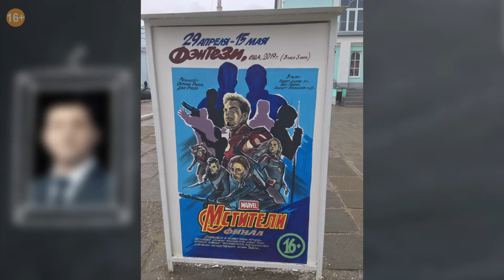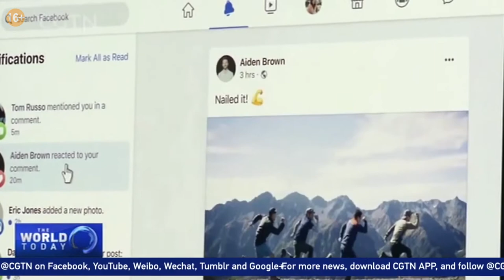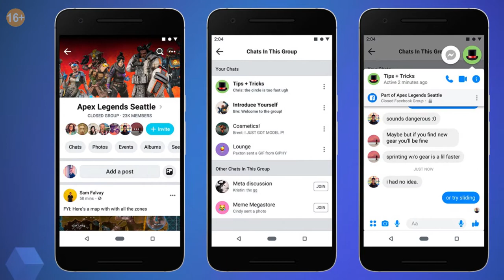Новостной топ от 05.19 (Первомай, Мстители, изоляция рунета, несчастливый Ярославль)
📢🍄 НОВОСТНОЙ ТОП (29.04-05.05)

Шашлык поели? Хорошо отдохнули? Пора настраиваться на рабочие будни. А я по традиции рассказываю о том, что произошло в Ярославле, стране, а также в мире за минувшую праздничную неделю.

1. Мир, труд, май! 1 мая почти во всех городах нашей страны прошли праздничные шествия. В Ярославле всё было тихо, мирно и согласованно. В центре города состоялась праздничная демонстрация, свои флаги пронесли партия власти, оппозиция и даже ЛГБТ, затем на Волжской набережной прошла уже ставшая традиционной монстрация. А вот в Санкт-Петербурге, Томске, Курске, Новосибирске, Сыктывкаре, Махачкале и Петропавловске-Камчатском первомайские шествия закончились задержаниями. Всего было задержано более 100 человек, в основном – это участники монстраций и одиночных пикетов. Но больше всего активистов полиция задержала в Петербурге, как сообщают СМИ - более 60 человек, среди них и участники согласованных акций. И с каждым годом число первомайских задержаний растет, так в 2018 - чуть более 50 человек, а в 2017 – 37 человек.

2. Долгожданная премьера этого года - фильм «Мстители. Финал» вышел на российские экраны и побил все возможные рекорды. За три дня в прокате картина набрала 1 миллиард рублей, её посмотрели 3,5 млн. российских зрителей. В российском прокате лента появилась на 4 дня позже, чем в мировом. Премьеру сдвинули по требованию Минкульта, ведомство хотело, чтобы как можно больше зрителей сходили на отечественный фильм «Миллиард», проспонсированный этим самым Министерством Культуры. Премьера «Миллиарда» прошла 19 апреля, за 4 прокатных дня он собрал 78 млн. руб., посмотрели его почти 287 тыс. зрителей. Для сравнения, «Мстители» за один премьерный день собрали 427 млн., на премьеру сходили 150 тыс. человек.

3. Владимир Путин подписал закон об изоляции Российского сегмента интернета. В силу он вступит с 1 ноября 2019 года, ряд его положений начнут действовать с 2021 года. По мнению властей, данная мера защитит российский интернет в случае возникновения угроз его нормальной работе из-за рубежа, также будет возможно фильтровать входящий трафик. Рулить в интернете станет Роскомнадзор. Ведомство будет искать угрозы, раздавать операторам связи средства противодействия и указания, а также создаст к 2021 году собственную систему доменных имён. Эксперты не исключают сбои в работе интернета. Некоторые сравнивают подобный опыт с Китаем, но глава Роскомнадзора заверил, что к Китаю данный закон не имеет никакого отношения, принципы действия разные...А суть-то одна!

4. Фейсбук ждут большие перемены. На ежегодной конференции для разработчиков F8 Марк Цукерберг представил новый дизайн Фейсбука. Изменился логотип, теперь буква F помещена в голубой круг, изменились и цвета сайта – белый будет преобладать над синим, а синяя шапка и вовсе исчезнет. В новой версии акцент с новостной ленты сместится на сторис, сообщества и события. Эти вкладки переедут на более заметные места. Будет возможно публиковать записи в группах с личной страницы, появится новая функция Meet New Friends, которая поможет найти друзей по интересам. Также Цукерберг отметил, что большое внимание будет уделено конфиденциальности пользователей. Нововведения коснуться как мобильной версии, так веб-версии сайта. Для iOS и Android обновление выйдет уже в ближайший месяц, а редизайн сайта будет сделан в течение нескольких месяцев. И это хорошо!

5. Где же оно - счастье? Ярославль попал в топ-10 самых несчастливых российских городов. Специалисты Финансового университета при правительстве РФ составили рейтинг городов, жители которых меньше всего довольны жизнью. В первом квартале 2019 года аналитики провели опрос в 78 городах нашей страны с населением более 250 тыс. жителей. Меньше всего довольны своей жизнью жители Воронежа, Хабаровска, Владикавказа, Ярославля, Петрозаводска, Калуги, Ульяновска, Тамбова, Махачкалы и Магнитогорска. Самые же счастливые люди живут во Владивостоке (87%), Томске (86%), Липецке и Оренбурге (85%), в столице нашей Родины своей жизнью довольны 82% жителей. Также эксперты отметили, что в первом квартале 2019 года доля довольных жизнью россиян снизилась до 73% по сравнению с предыдущим периодом (80%).
Я блогер, общественный деятель и интернет маркетолог.
Живу в г. Ярославль, лично читаю коменты, за позитив !